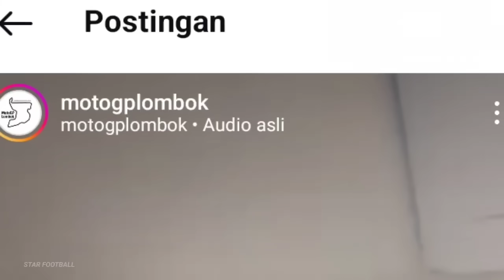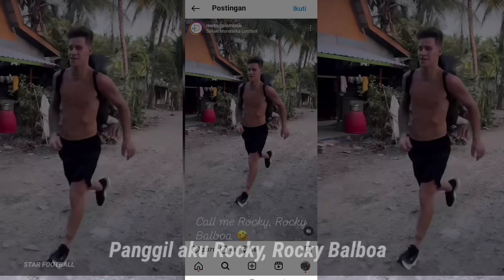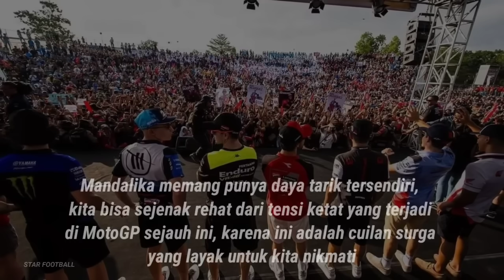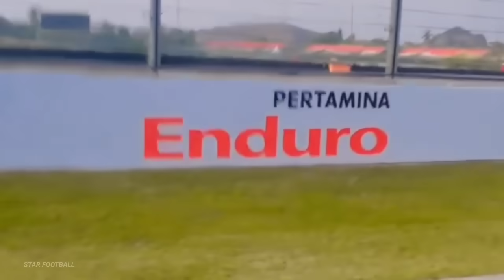Mandalika Surga Nya Para Pembalap GP, Tingkah Kocak Pembalap GP Yang Menikmati Liburan Di Lombok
Mandalika Surga Nya Para Pembalap GP, Lihat Tingkah Kocak Pembalap GP Yang Menikmati Liburan Di Lombok